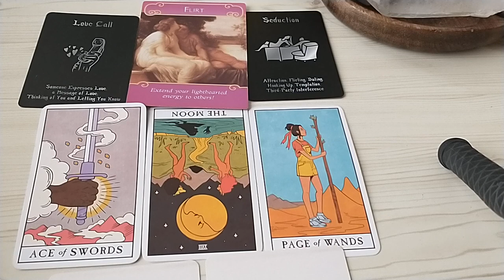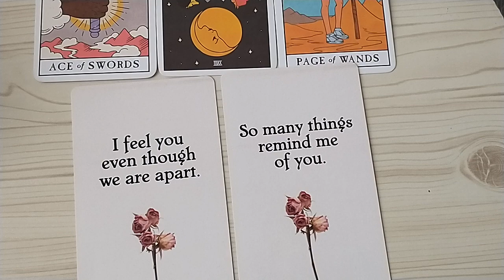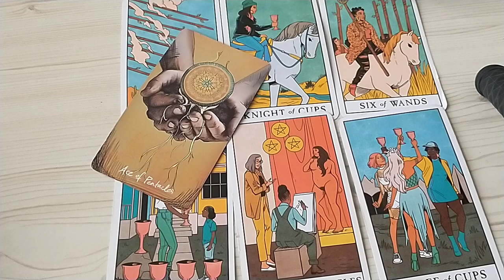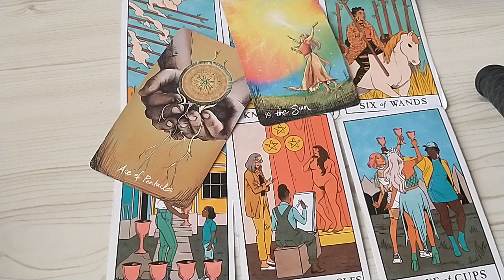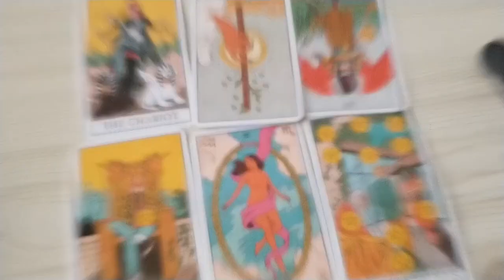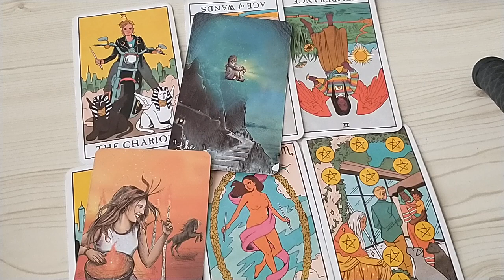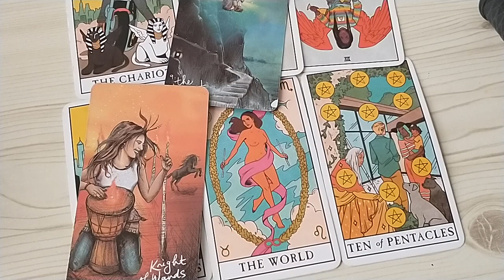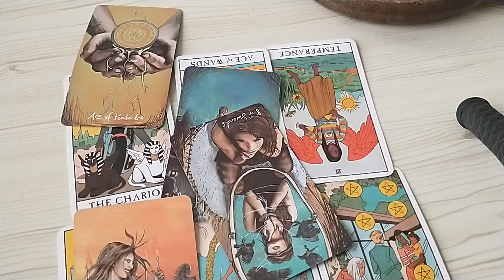Capricorn ♑ An Unexpected Message. Out of the Blue. Capricorn Tarot December 2021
This is a general love tarot reading for Capricorn the Sun, Moon, Rising, Venus sign)! Cross-watchers are very welcome here.